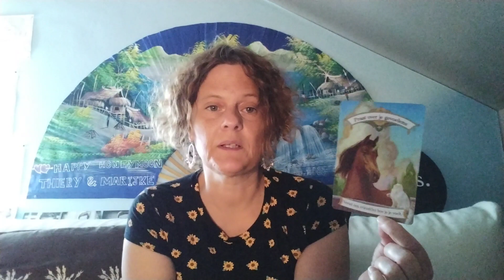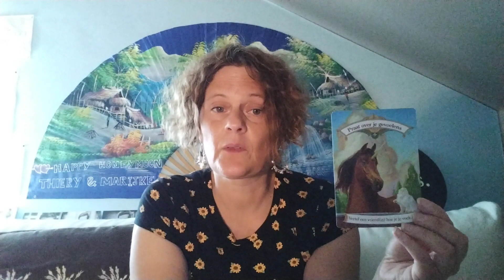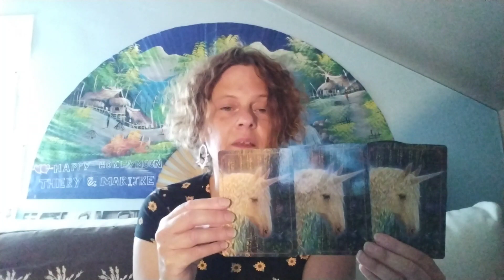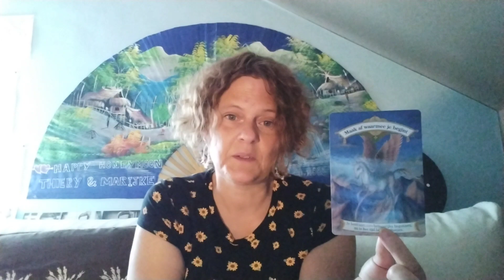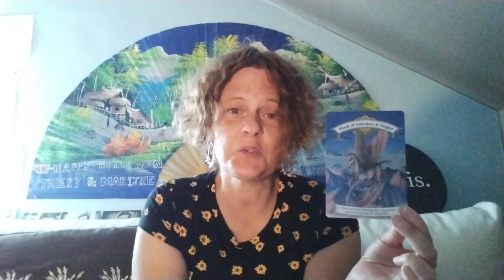Weekboodschappen van de engelen voor de week van 18 Juli tot 24 Juli 2022 + keuzekaartjes :-)